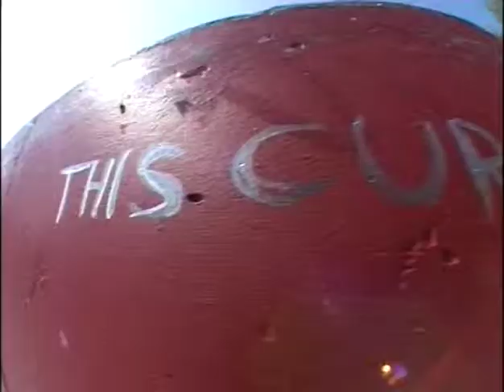10 Clopixol Chregi